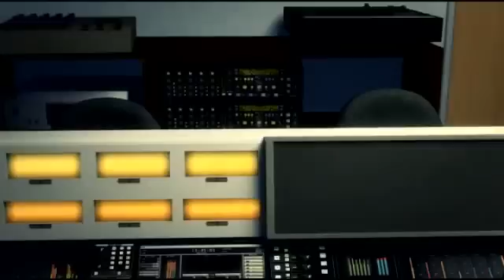電台播禁歌 錄音間就變鬼域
【動新聞╱綜合報導】盛傳香港有電台主持人接聽過靈界來電，控訴生前被強姦的經歷；也有傳聞廣播界有一首禁播歌，DJ們都不敢於深夜時段播放，不然一定會有怪事發生。